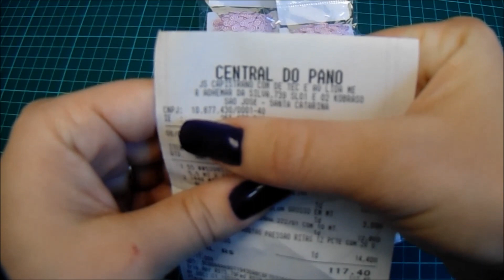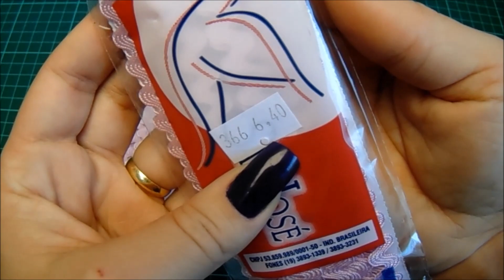Comprinhas de tecidos e aviamentos - Bia Feltz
Olá pessoal !!! Hoje vim mostrar pra vocês umas comprinhas que fiz tecidos e aviamentos :)

Sugestões de grampinhos :